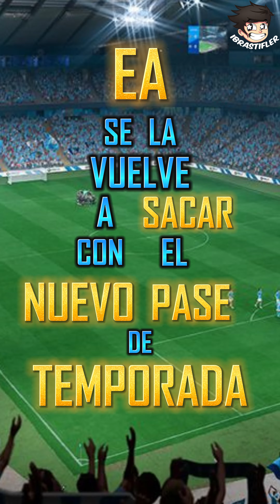EL MEJOR PASE DE TEMPORADA DE FIFA 23⚡🔥✅